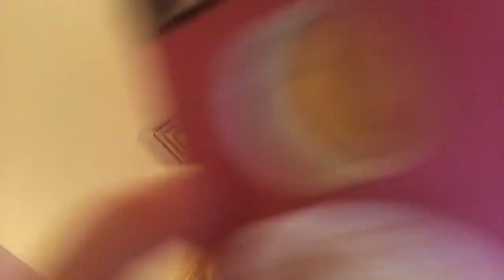My Nightime routine 2018 Read Description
Sorry I haven’t been uploading for the past weeks I was busy. But anyway today I’m showing you guys my Nightime Routine. Also click the notification button so you can be notified every time I upload a video.
Musical.ly: happyhannahl
Well I guess that’s it so Bye HappyHannahFam- Happy Hannah 5